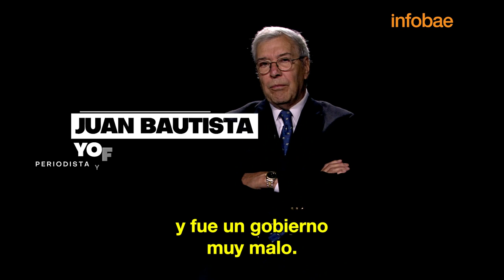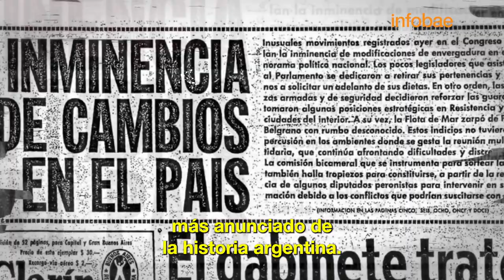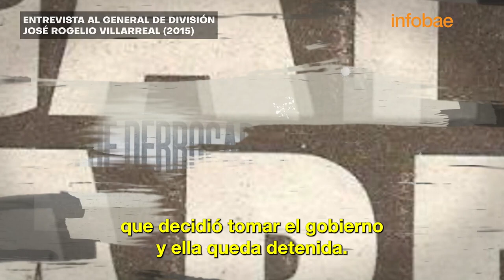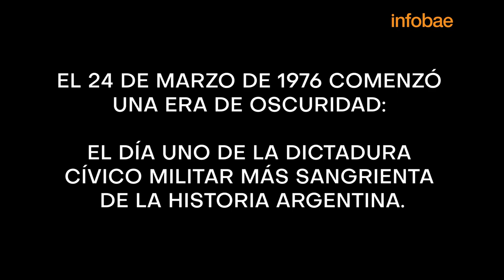El derrocamiento de Isabel Perón y el diálogo entre los jefes militares al detenerla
La madrugada del martes 24 de marzo de 1976, un alto oficial les avisó a los comandantes generales del Ejército, con una contraseña en clave, que Isabel Perón había sido finalmente destituida de su cargo. La crisis económica, los tumultos político y las últimas horas de democracia en Argentina antes del Golpe de Estado.